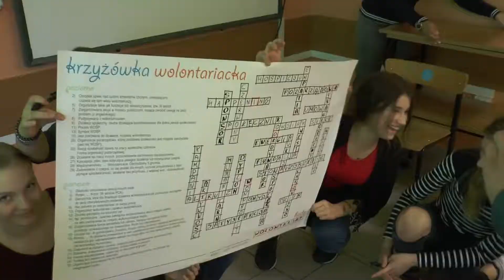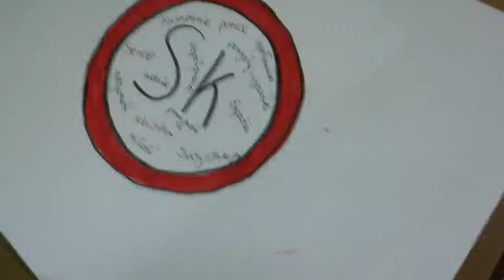Szkoła Podstawowa w Białowieży